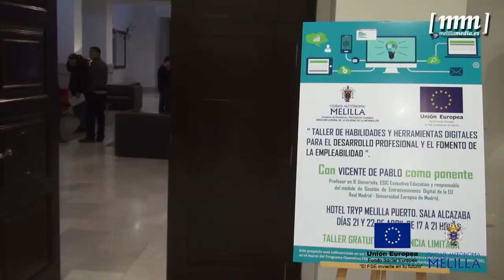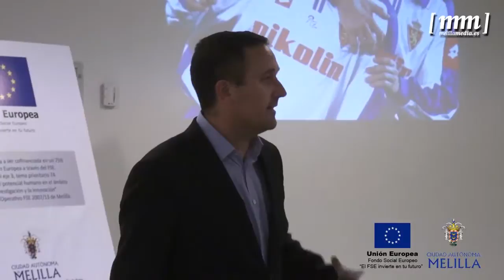Vicente de Pablo da las claves para mejorar profesionalmente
Confianza, motivación, relevancia, cuidado de nuestra marca personal,… Estos son algunos de los conceptos que trabajó ayer Vicente de Pablo en el arranque del taller “Habilidades y herramientas digitales para el desarrollo profesional y el fomento de la empleabilidad”, formación organizada por la Dirección General de la Sociedad de la Información.